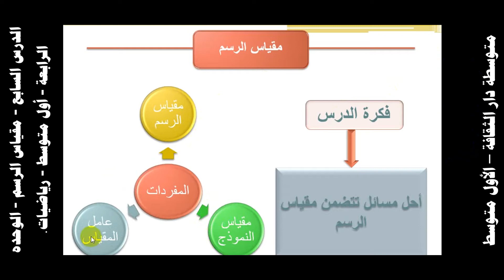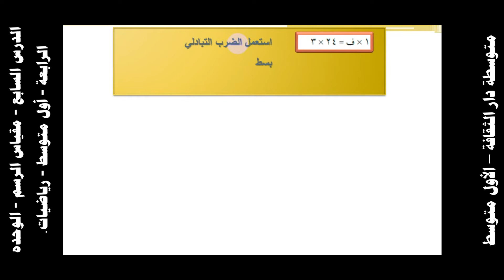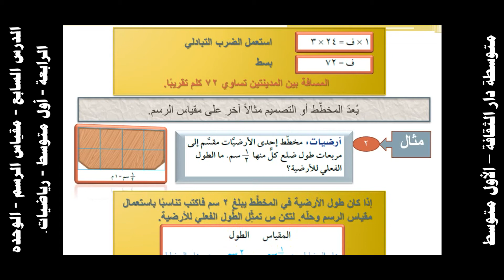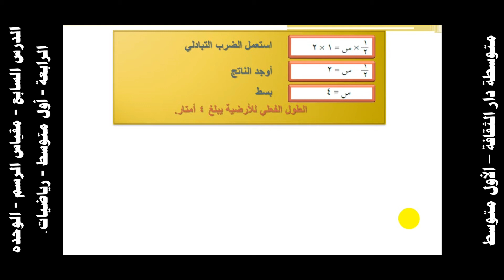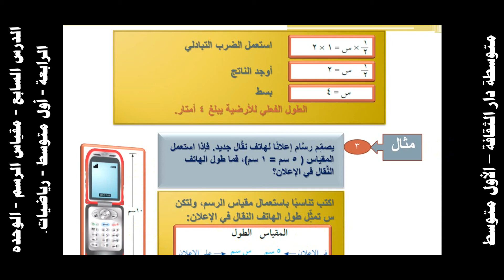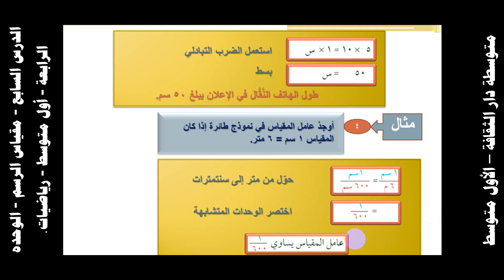الدرس السابع مقياس الرسم الوحده الرابعة أول متوسط رياضيات